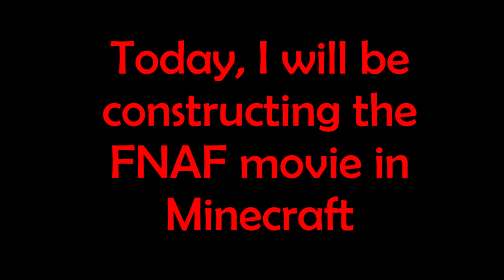Making the FNAF Movie in Minecraft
Hi. I built the FNAF movie in Minecraft using mods. Hope you enjoy
Also I plan on releasing the map when all maps are finished.

Mods in Vid-
Another Furniture
Collective
Exline Furniture Mod
Extended Creative Inventory
Fazcraft
GeckoLib
MoonLight Lib
MrCrayfish's Furniture Mod
Oculus
Patchouli
Rubidium
Supplementaries
The Five Nights at Freddy's Mod
Vertical Slabs Compat
WorldEdit
Fnaf Decor
Fnaf Decorations